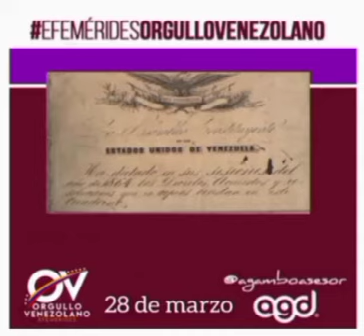CURADAS - Efemérides Orgullo Venezolano | Lunes 28 de marzo de 2022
28 de marzo, lunes
Efemérides Orgullo Venezolano 🇻🇪
Es el octogésimo séptimo día del año, faltan 278 días para terminar este 2022.
1750: nace en Caracas el precursor de nuestra independencia el Generalísimo Francisco de Miranda (f.1816).
1864: se aprueba la Constitución de los Estados Unidos de Venezuela.
1948: nace en Caracas el actor y director Igor José Reveron (f.2015).
1950: muere en Caracas el ensayista e historiador Roberto Picón Lares (n. 1890)
1958: se crea el Parque Nacional Guatopo (entre los estados Miranda y Guárico).
1962: muere en Caracas el cuentista e historiador Casto Fulgencio López (n. 1893)
1965: nace en Caracas la primera actriz Amanda Gutiérrez.
1971: muere en Caracas el literato Alberto Arvelo Torrealba (n.1905).
1978: el presidente de los Estados Unidos, Jimmy Carter, llega al país en visita oficial, y pronuncia un discurso en el Congreso.
1993: muere en Caracas el director de teatro y gerente cultural argentino-venezolano Carlos Giménez (n. 1946)
2001: Richard Páez debuta como director técnico de la Vinotinto.
2009: muere en Caracas el urbanista Julián Ferris (n. 1921)
2012: muere en Catia La Mar, estado La Guaira, el pintor Feliciano Carvallo (n. 1920)
2012: Venezuela impuso récord en las Grandes Ligas el día inaugural con 67 peloteros venezolanos.
2014: Miguel Cabrera firma un contrato de 10 años por 292 millones de dólares (el jugador de las grandes ligas mejor pagado de la historia en ese momento).
2017: la Sala Constitucional del Tribunal Supremo de Justicia de Venezuela limita la inmunidad de los parlamentarios de la Asamblea Nacional, bajo la sentencia 155.
2019: Jhoulys Chacín se convierte en el primer pitcher latino en conectar jonrón en un partido inaugural de las Grandes Ligas.
2019: muere de cáncer la actriz Karina Orozco (n. 1978).
2021: muere en Caracas víctima del Covid19 el animador Dave Capella (n.1982).
En Venezuela se celebra el Día Nacional del Patrimonio Cultural en conmemoración al natalicio de Francisco de Miranda.
Producción y voz: @agamboasesor
Podcast # 544, Año 2